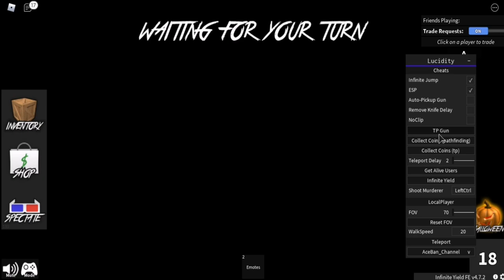САМЫЙ КРУТОЙ ЧИТ ДЛЯ МЮРДЕР МИСТОРИ 2 | MURDER MYSTERY 2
Star(чит).

Соц.сети

Не читать.